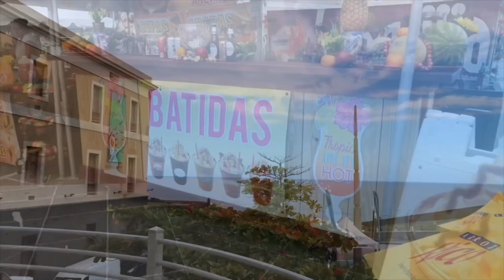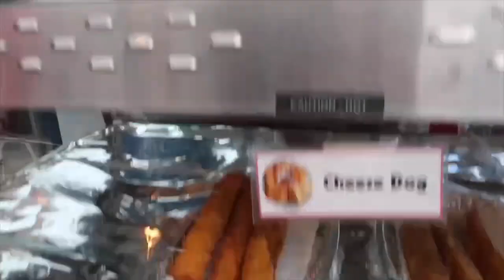Puerto Rico 🇵🇷 (English) Vlog Part 1: Exploring Old San Juan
❤️ SOCIAL MEDIA ❤️

Song: Gama Music Karlet- Astro

Please leave request down below!